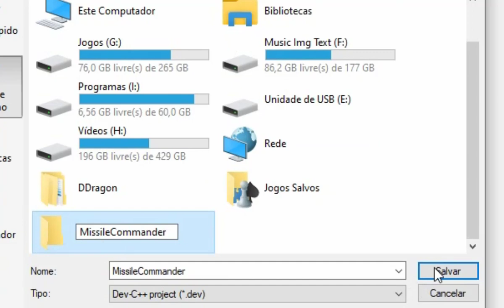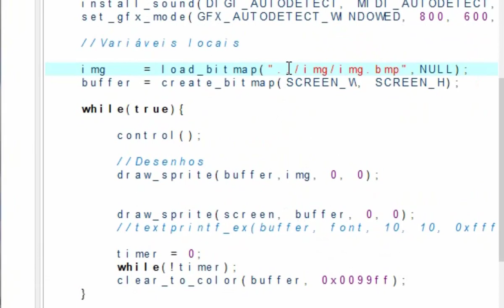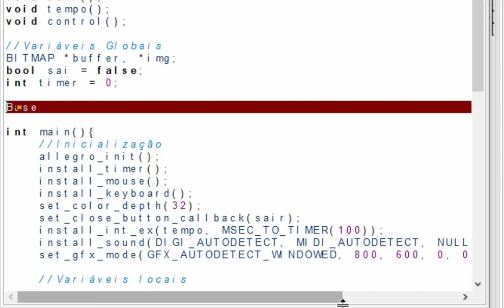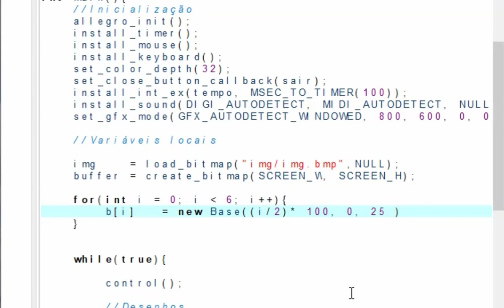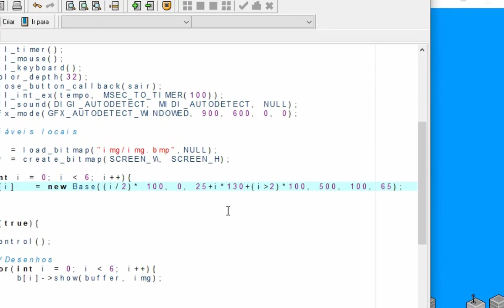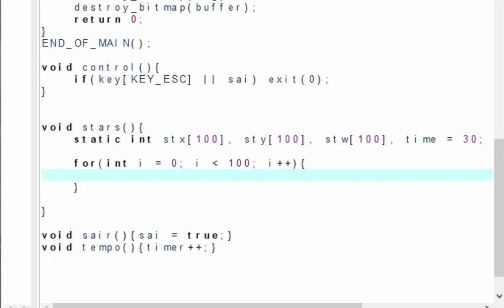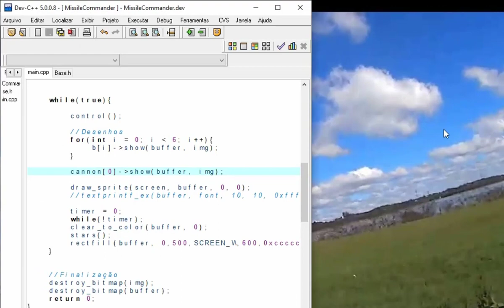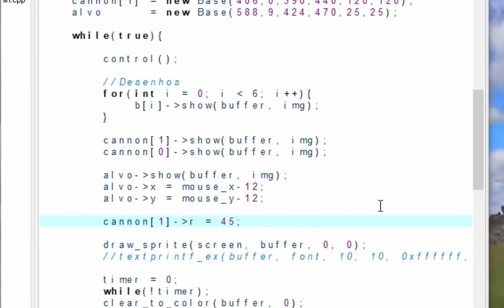Missile Command (programming c++ Allegro)